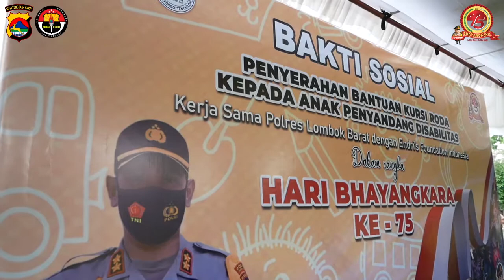BAKTI SOSIAL HARI BHAYANGKARA KE - 75 POLRES LOBAR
Dalam rangkaian Hari Bhayangkara ke-75 di Lingkungan Polres Lombok Barat, diisi dengan kegiatan Bakti Sosial, menyerahkan bantuan kursi roda kepada Anak Berkebutuhan Khusus (ABK) yang ada di Wilayah Hukum Polres Lombok Barat.
Kapolres Lombok Barat, Polda NTB AKBP Bagus S. Wibowo, SIK mengatakan memilih kegiatan berbagi dalam bagian dari rangkaian Hari Bhayangkara ke-75, merupakan wujud rasa syukur jajarannya.
Menurutnya, Polri harus berusaha mengikuti perkembangan zaman, terkait perkembangan situasi di Masyarakat, dalam rangka menciptakan Polri yang Prediktif, responsibilitas, transparansi, berkeadilan (Presisi).
Selain penyerahan bantuan kursi roda, dilakukan penyerahan santunan, dan bingkisan, yang diharapkan dapat dimanfaatkan oleh Anak Berkebutuhan Khusus, yang ada di Wilayahh Hukum Polres Lombok Barat.